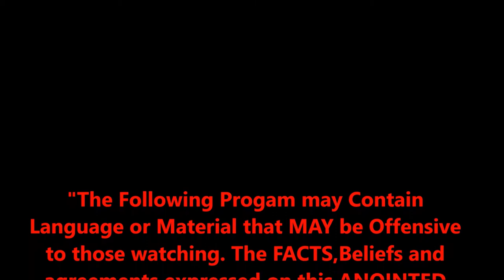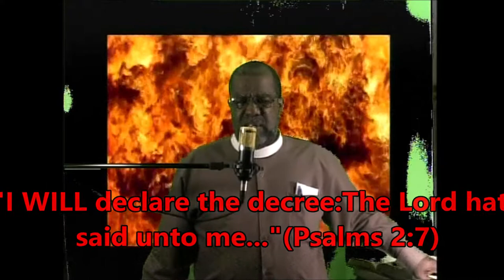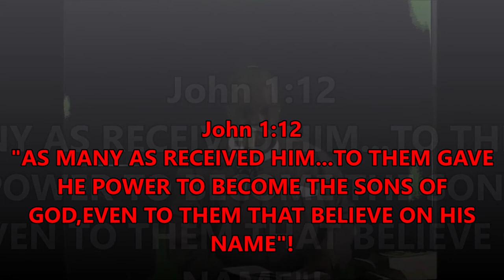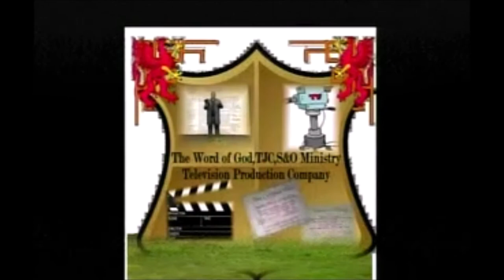FROM THE DESK OF THE APOSTLE NO.7...A RAW AND UNCUT Word from The Lord...5/5/21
The Holy Ghost uses Apostle A.E.Coleman,Jr. to TEACH on various subjects,while sharing the fact that THE MINISTRY IS GETTING READY TO BE TAKEN ON A HIGHER LEVEL...BY THE HOLY GHOST! "IT'S TIME FOR SOME DEEP THEOLOGICAL TEACHING",Saith The Holy Ghost,"because THE PEOPLE OF GOD ARE NOT RECEIVING DEEP...BELOW THE SURFACE...TRUTH FROM SCRIPTURE,FROM MANY MINISTRIES! That's because MANY ARE NOT ASKING THE HOLY GHOST FOR HIS INPUT,but instead,are giving THEIR OWN input",Saith further The Lord.
   So,The Holy Ghost is using Apostle A.E.Coleman,Jr.,here, to discuss Biblical Truths that will HELP YOU in your Christian walk. THIS installment has made it to NO. 7 in The Series Clips of "FROM THE DESK OF THE APOSTLE"...and it is the PILOT of The NEW SERIES TITLED: "ANOTHER WORD OF GOD,THROUGH JESUS CHRIST,STREET & OUTREACH MINISTRY RAW & UNCUT PRODUCTIONS"...The Title being "A RAW AND UNCUT  Word from The Lord"...